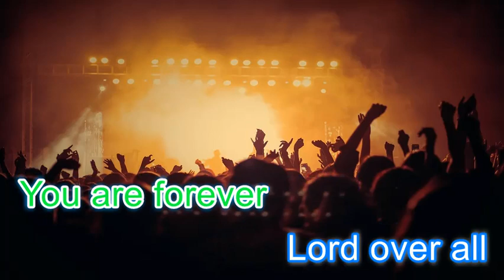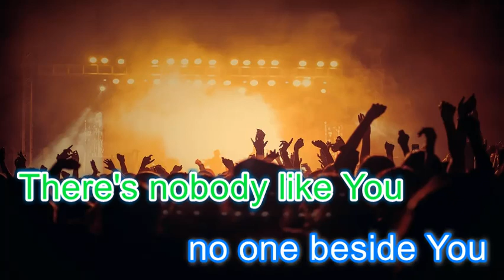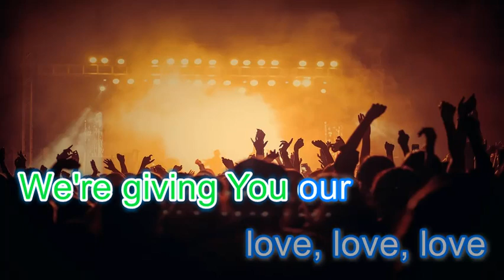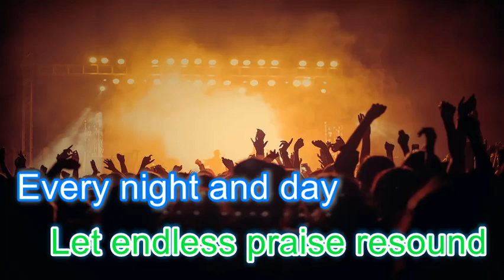Endless Praise by Planetshakers karaoke version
Sing unto the Lord a new song!!